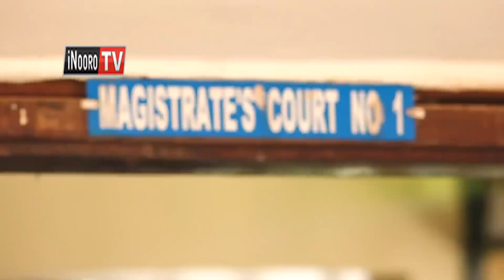Ekuirwo igoti-ini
Alice Mugechi mutumia wa murutani wa Gatunguru Secondary uria woragirwo jumamothi utuku eguikara rumande kwa ihinda ria ciumia igiri.